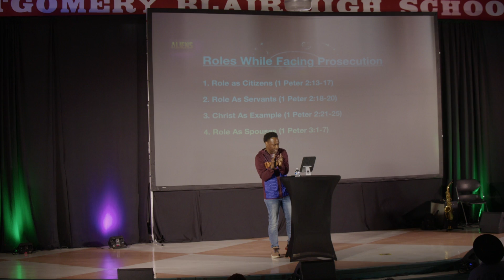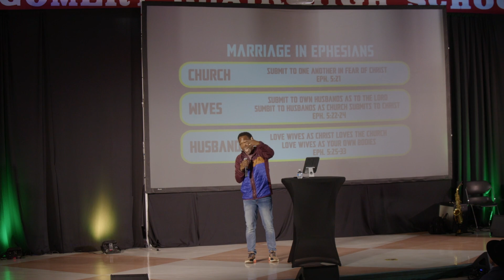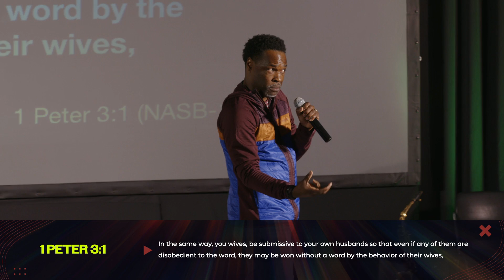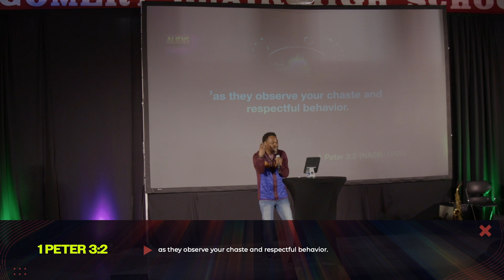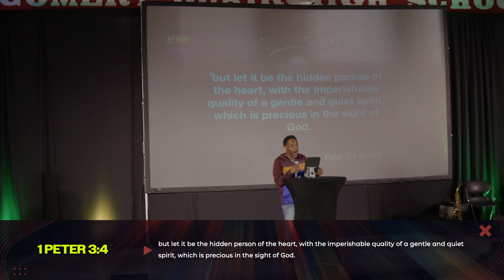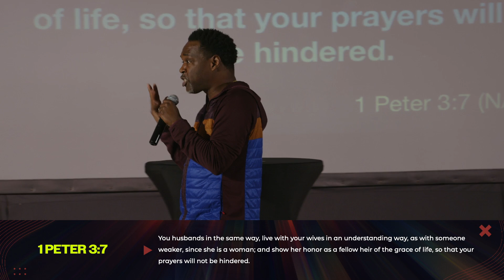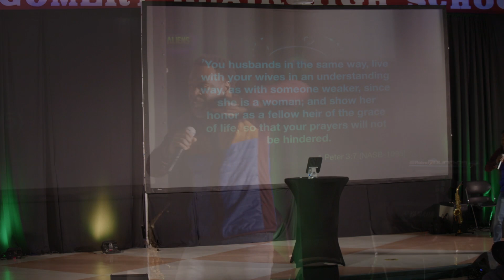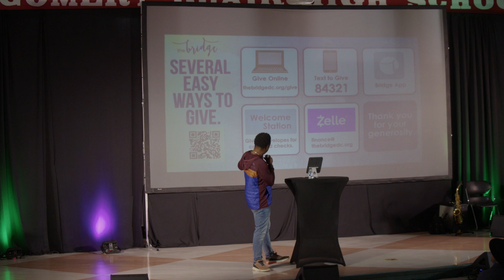Your Honor II | Pastor Jumaine Jones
Welcome to our Online Worship Experience! We encourage you to invite someone to watch with you! Share the link or throw a watch party!
If you wish to give towards the mission of our ministry, please go God bless!.

MB01JVOIUFC4R4N